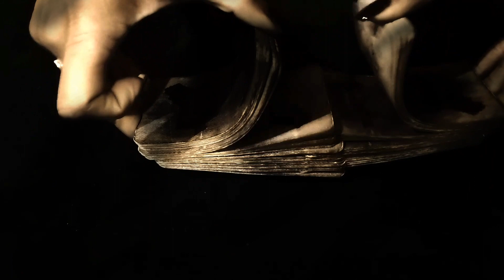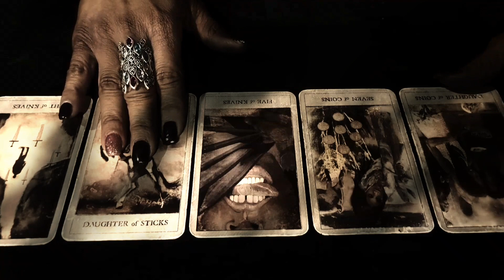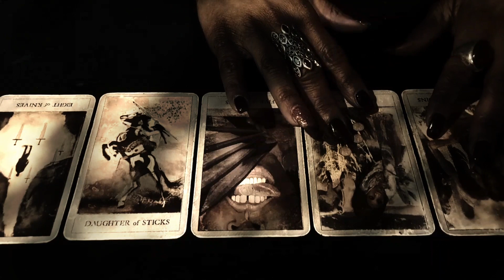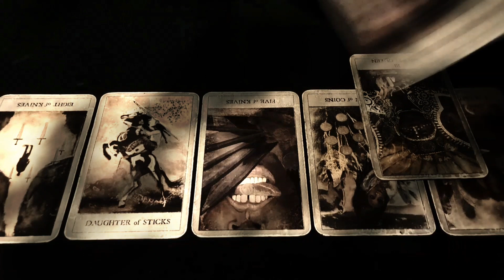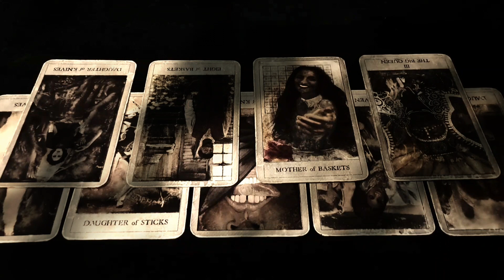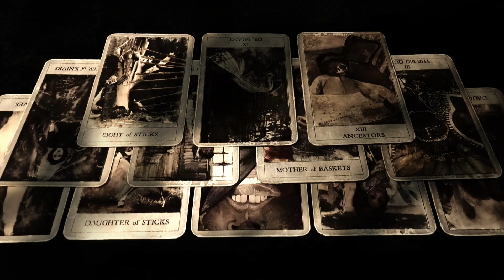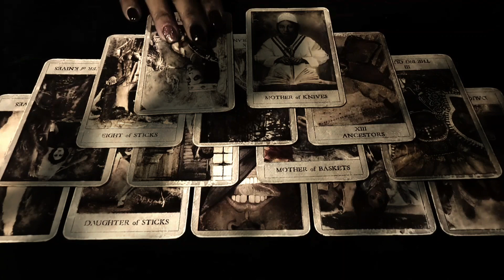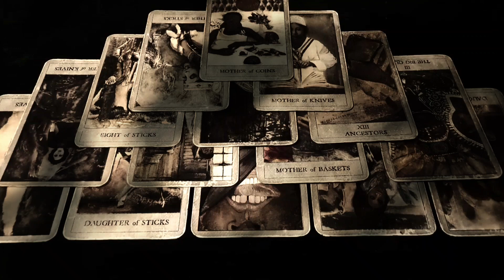The Nanny - A Tarot Reading From The Hoodoo Tarot Deck